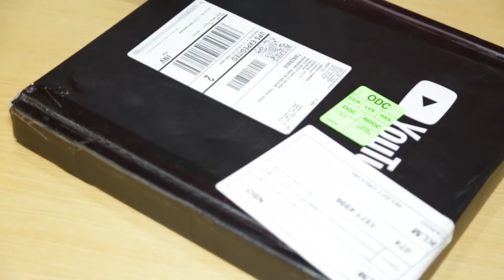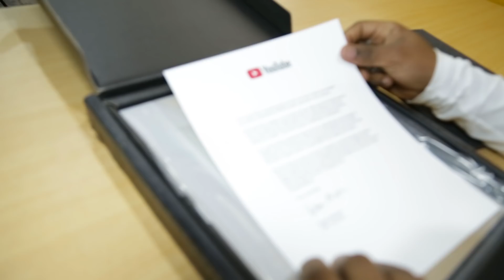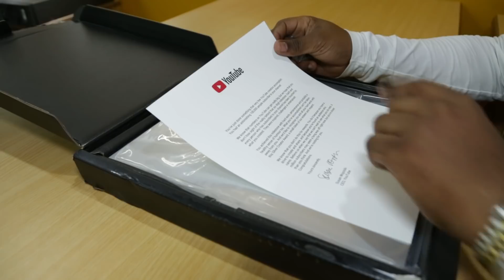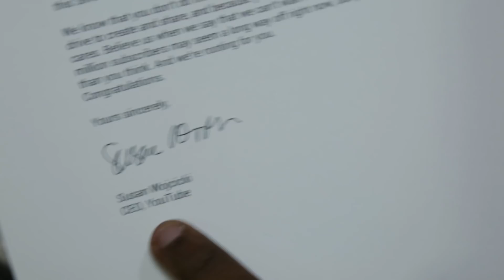LilOmmyTV imepokea TUZO ya YouTube (Play Button Plaque) kutoka HQ Marekani. Asante kwako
Kwa furaha leo April 18 tumepokea tuzo kutoka Marekani ya Play Button Plaque kwa kufikisha Subscribers laki moja (100,000) 100K.

Ni follow kwenye mitandao ya kijamii.

for more interviews, hot news, exclusives, music, videos, artists profiles, gossip etc tembelea lilOmmy.com